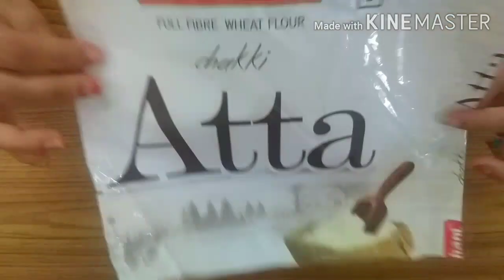How to make piping bag for cake at home .Easy Method for making Piping bag at home.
hi friends pls share subcribe mychannel ...need ur positive support ...i m trying my best for u all to helping making tasty dishes. and also tools required for cake decorations .ap sabhi comment mai batiye apko kis tarike ka food banana pasand mai poori koshish karungi apke har farmaish per khara utarne ki .ple do watch full video .🥰🥰🥰😊😊😊🤗🤗🤗🤗🤗

Please like & follow on the Instagram

Please tweet, follow & like on the Twitter

If you want to know more recipe, then mail it to us at this.